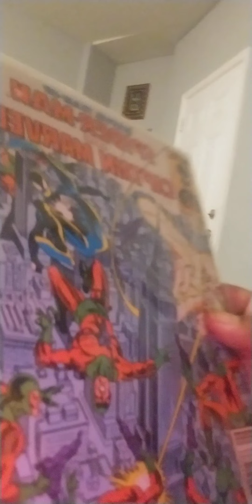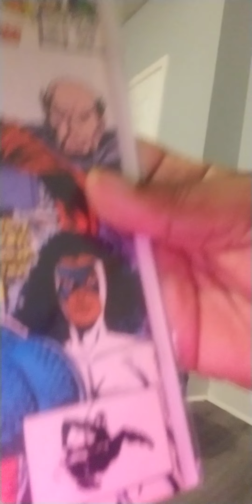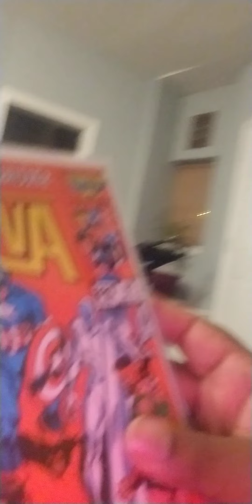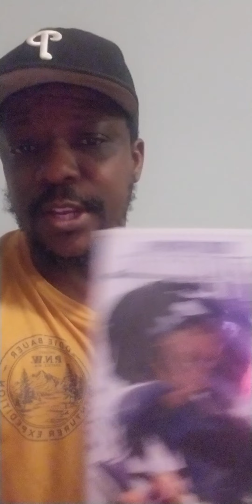Just saw The Marvels..Honest review. Is it really as bad as some are saying? ( no spoilers)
Marvel Cinematic universe just released the Marvels and I reviewed it here. Monica Rambeau was very central in this movie. Ms Marvel played by Iman Vellani was great and Bre Larson did a good job..